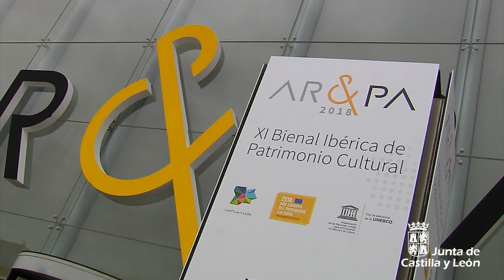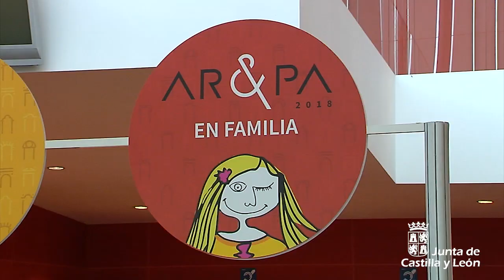Juan Vicente Herrera inaugura la XI Bienal Ibérica de Patrimonio Cultural, AR&PA 2018